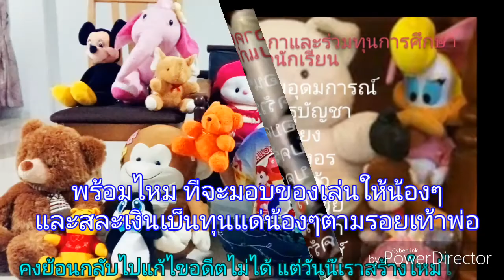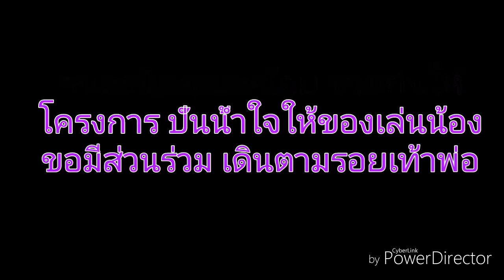เชิญร่วมบริจาคตุ๊กตาของเล่นและสมทบทุนการศึกษาเพื่อน้องๆ ในวันเด็ก 2560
ด้วยความตั้งใจ ที่จะมีกิจกรรมร่วมกับเพื่อนๆ ในวันวัยที่ผ่านมา อยากเห็นอยากให้โอกาสที่เราไม่เคยมีแก่น้องๆ รุ่นหลัง โครงการนี้จึงเกิดขึ้น และตั้งเป้าหมายไว้ว่าจะรวบรวมตุ๊กตา 20ตัว และเงินทุนการศึกษาเพื่อน้องที่มีความประพฤติดี จำนวน 2,000บาท ได้โรงเรียนที่จะรับมอบแล้วล่ะ อยู่ในจังหวัดสุพรรณบุรี เหมือนกัน(ตามรูปเลย) หากงานนี้ขาดเพื่อนๆ คงไม่ถึงเป้าหมายกิจกรรมร่วมผองเพื่อน ถึงแม้จะไม่ยิ่งใหญ่แต่ถ้าขาดน้ำใจจากเพื่อนๆ คงจบได้  แต่ไม่สมบรูณ์แบบ
   อย่าลืมน้องๆ เด็กๆรอเรา เรารอเพื่อนๆ วันเด็กปีหน้า 2560 นี้ คงมีเพื่อนบางคนว่างพอ ที่จะไปร่วมมอบตุ๊กตาของเล่นและเงินทุนแก่น้องๆด้วยกัน  อยากให้ไปเยอะนะ

โรงงานผลิตกล่องกระดาษลูกฟูก : มะขามล้ม  ผู้ร่วมสนับสนุน